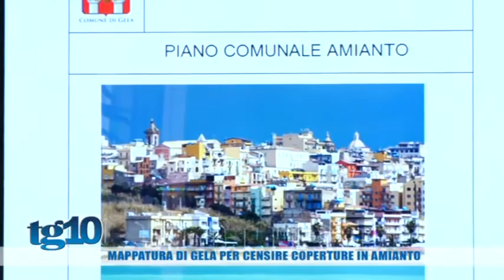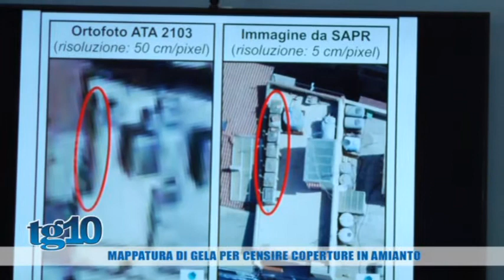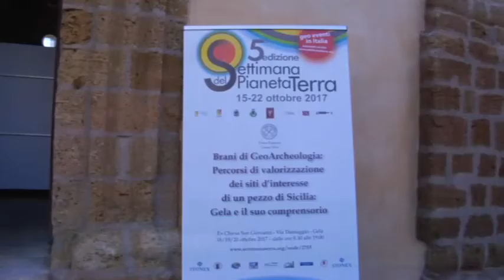Tg10 del 18 10 2017